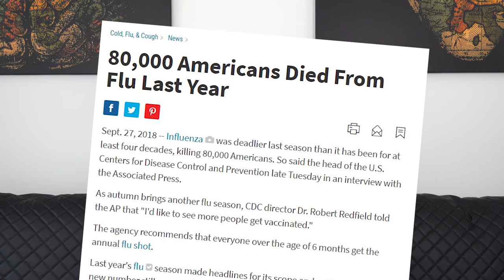Do You REALLY Need a Flu Shot? | Truth About Influenza Vaccines | Doctor Mike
We need to address the questions people have about the flu vaccine. That is exactly what this video is about. The importance of getting the flu shot and debunking some popular myths regarding the subject!

If you have any questions or comments on this subject please jump into the comments section as you know I love responding to your comments.

340 W 42nd St # 2695

Dr. Mikhail Varshavski D.O. ( dr mike )